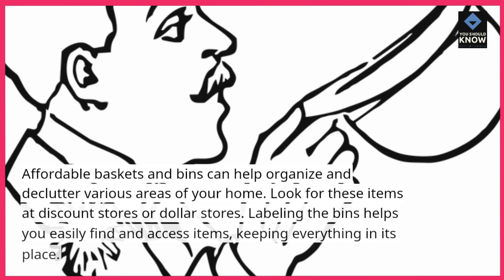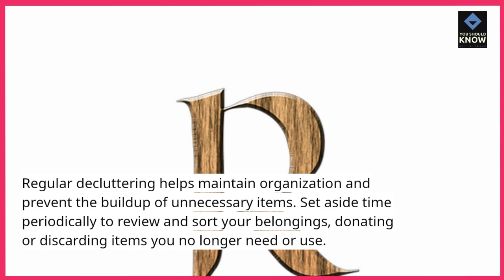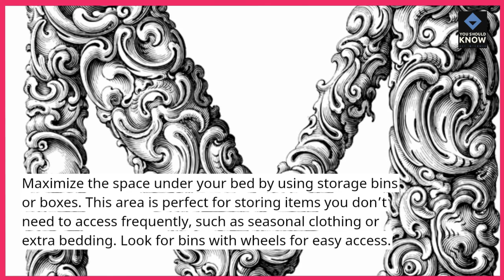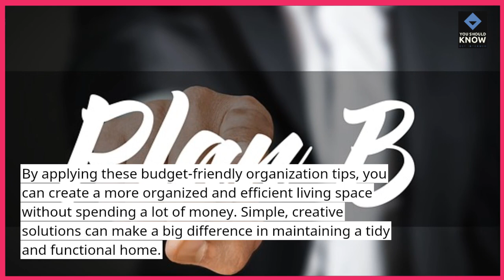Top 10 Budget Friendly Home Organization Tips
Organize your home without breaking the bank using these Top 10 budget-friendly tips. Find creative and cost-effective solutions to declutter and keep your living space tidy.